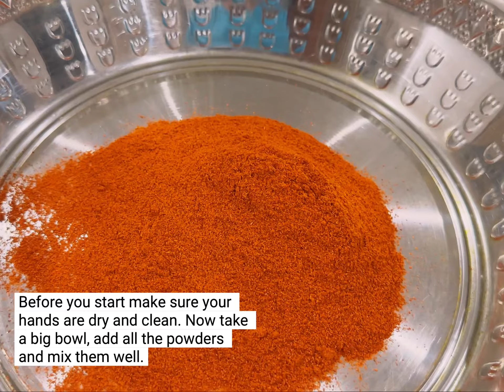Dosavakaya/ Yellow cucumber pickle with perfect measurements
1. Take a Dosakaya/yellow cucumber and cut it into half. For making dosavakaya we don’t use the seeds and also we don’t peel the skin.so remove all seeds like shown and cut the dosakaya/ Yellow cucumber into small pieces with skin.

2. Take mustard seeds and fry them for couple of minutes and then grind into a fine powder.

3. Now for this recipe i did not show the ingredients before because depending on the pieces we calculate the other ingredients.

My measurements
1 cup dosakaya/ Yellow cucumber pieces
1 full cup oil
1/2 cup red chilies powder
1/2 cup mustard seeds powder
1/4 cup salt
1 tbsp turmeric powder

4. Before you start make sure your hands are dry and clean. Now take a big bowl, add all the powders and mix them well.

5. Now after mixing it well, add the dosakaya/yellow cucumber pieces and make sure all pieces are coated with the spice powder mixture.

6. Now add oil, i like adding it directly without heating the oil, if you prefer to heat you can do that as well.I used sun flower oil you can use any oil of your choice.

7. I have added half cup, it looks dry so i added the other half cup oil as well. The more oil added to the pickle the more it taste better and stays longer.

8. Now transfer into a box with lid and wait for 24 hours for the dosakaya/ yellow cucumber to get soft.

9. After 24 hours the pickle is ready to serve and eat. This is one of my most favorite recipes !!! Enjoy !!